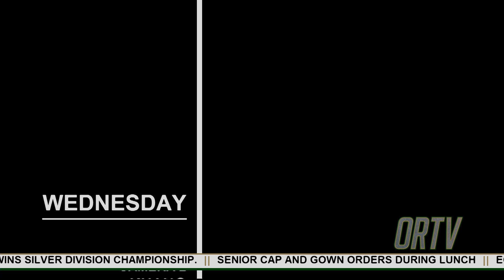NEWS SHOW 0113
TODAY'S NEWS SHOW JANUARY 13, 2022